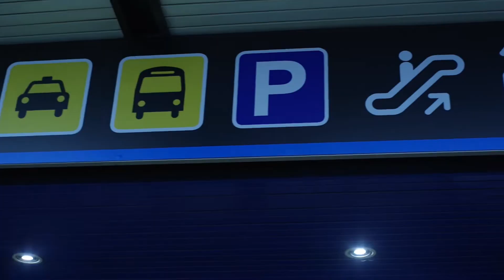Misión Técnica de Israel en Colombia 2019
Agroturismo AgroClick